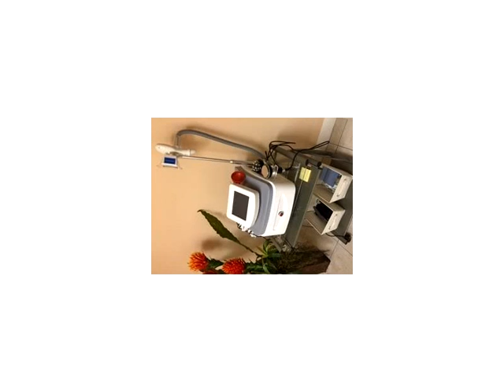1738 W 49th St,Hialeah,FL 33012 Oportunidad de Negocio En Venta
Venta de activo con un gran contrato de arrendamiento en el lugar! med spa el equipo y el inventario incluido. recientemente construido. licencias en el lugar. los propietarios estan en movimiento y necesitan vender. por favor, pongase en contacto para obtener mas informacion.